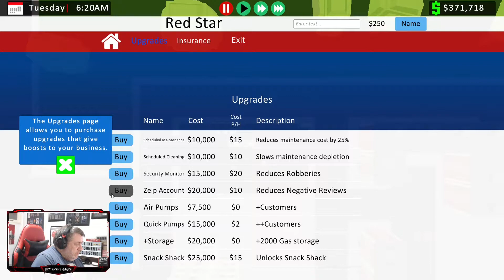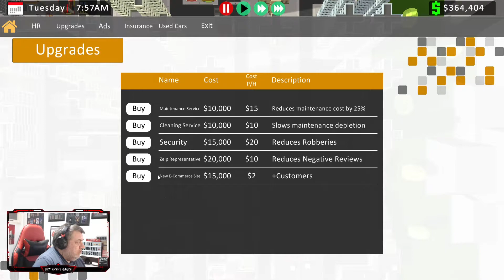Auto World Tycoon | The LookSee | First Look Series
Welcome to another episode of The LookSee. In this series we take a first look at some interesting games old, new and pre-release. In this episode we take a look at Auto World Tycoon.

Auto World Tycoon is a tycoon game based in real-time. Purchase Auto Dealerships new or used, exotics or motorcycles, commercial or brand name, the choice is yours. Start small with used cars, gas stations and car washes as you work your way towards owning giant Auto Malls.